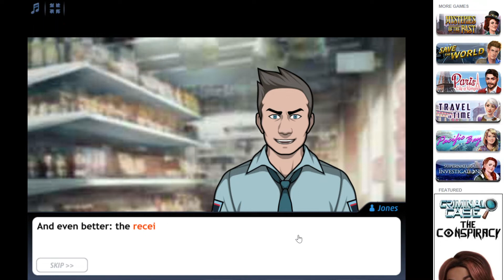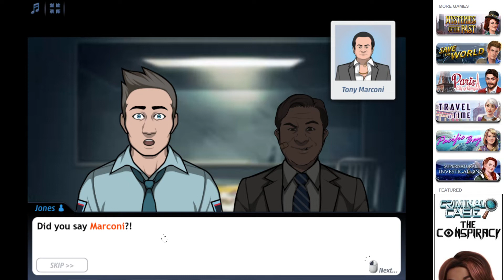Criminal Case - Finding Suspects Gameplay 🎮🧙